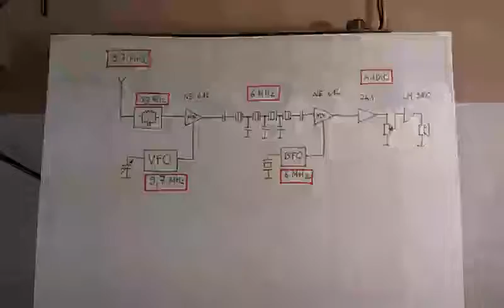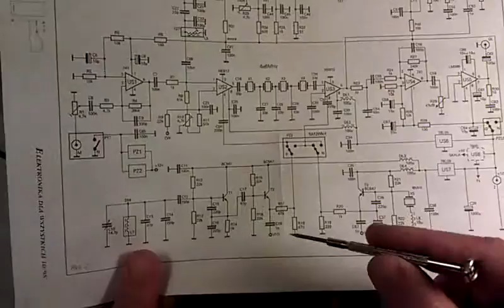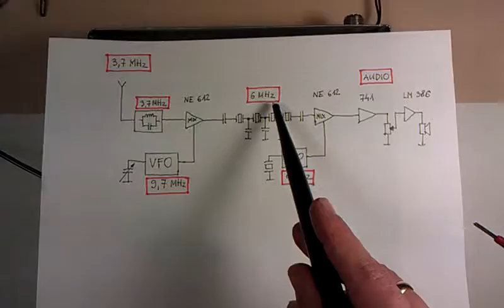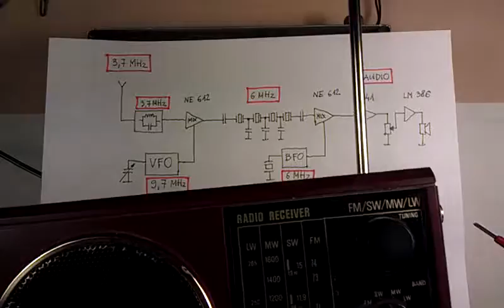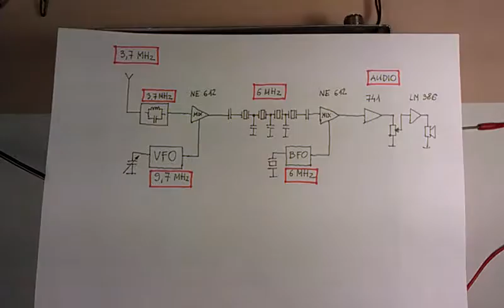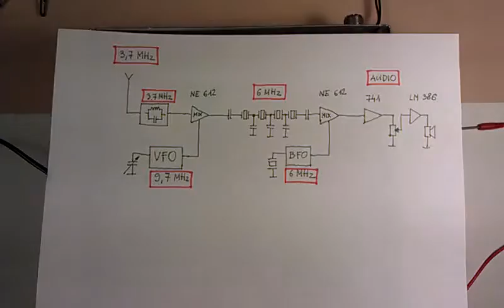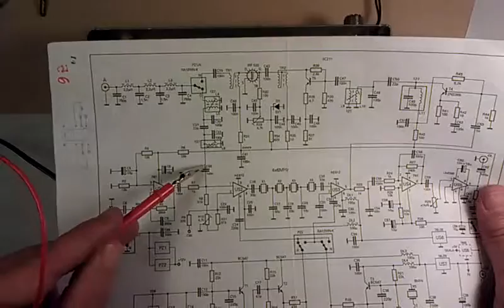jak zbudować radio cz23 generator VFO cz2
jak sprawdzić (stwierdzić) poprawne działanie generatora VFO ...